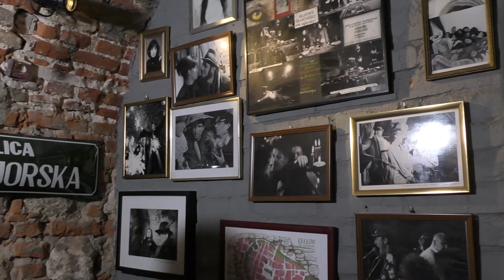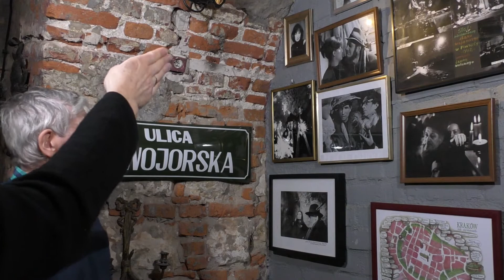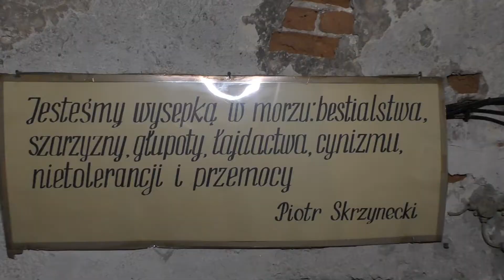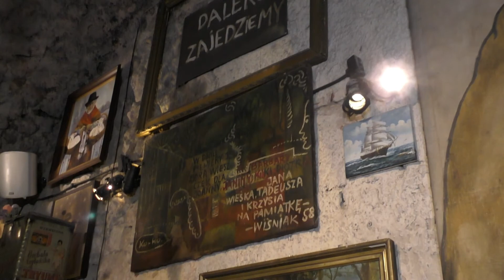Piwnica, jakiej nie znacie - odc. III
Przenosimy się do Planetarium, gdzie lewitujemy wśród gwiazd... Baran na fortepianie bacznie obserwuje nasze poczynania. Z wolna toczy się opowieść o dawnych czasach, uniwersalnych dewizach piwnicznych i artystycznych poczynaniach.